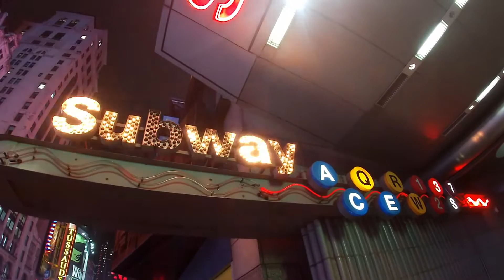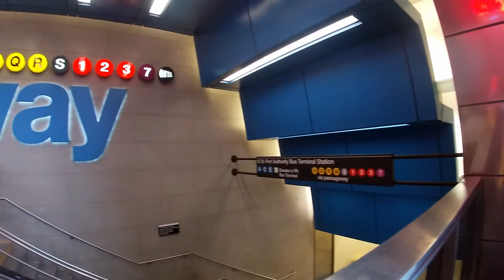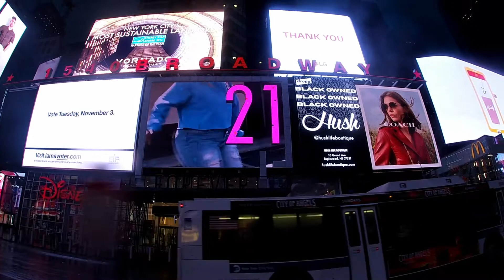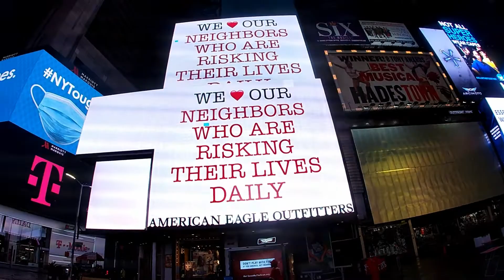NEW YORKA SƏYAHƏT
Join me and Touches on my trip to all the World Countries.